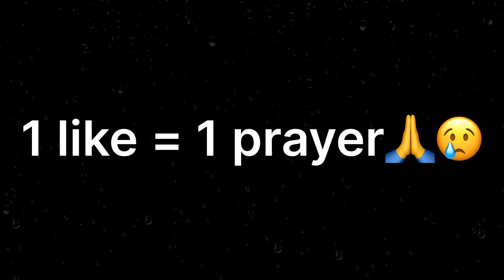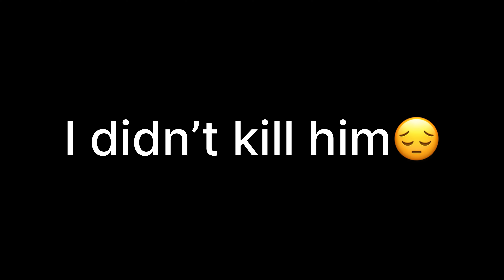AIM B O T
AIM BOT
(I have bad aim)

Fortnite is a (for me) a fun battle royale game where u fight until you’re the last player standing.

Memes, aimbot, bot, noob